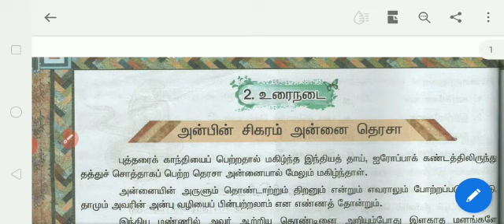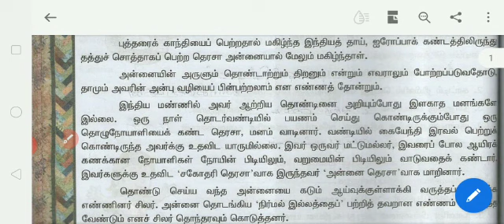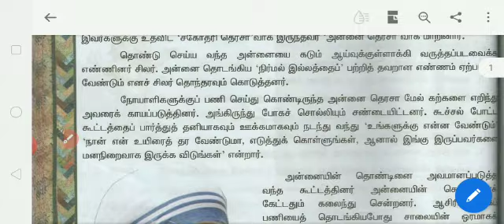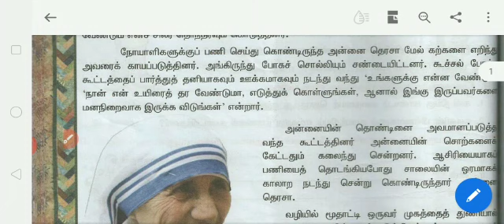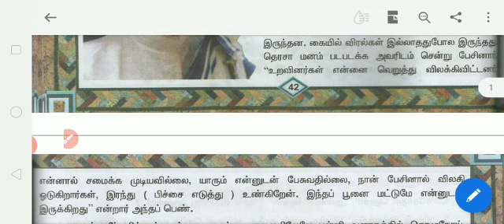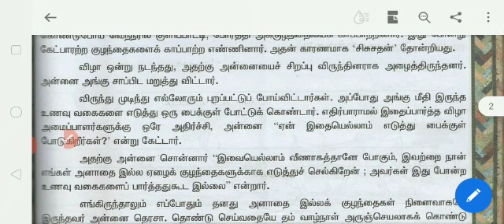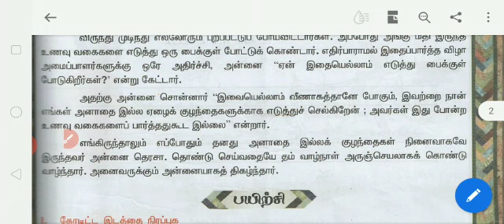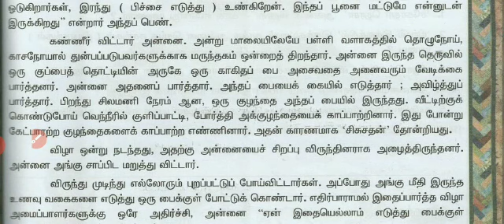VII - STD- TAMIL -உரைநடை 2- அன்பின் சிகரம் அன்னை தெரேசா